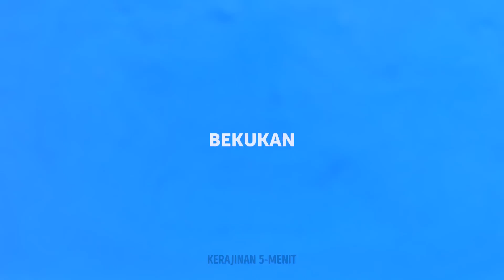Trik Cerdas Membersihkan Rumah yang Membuat Hidup Anda Lebih Mudah